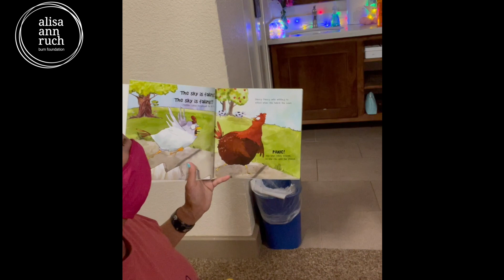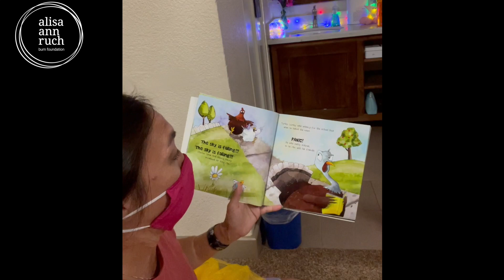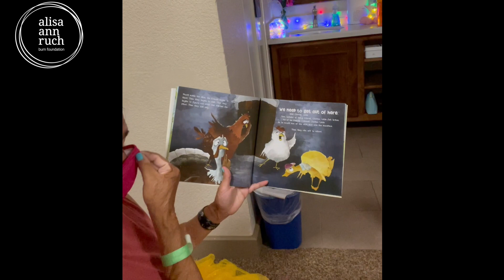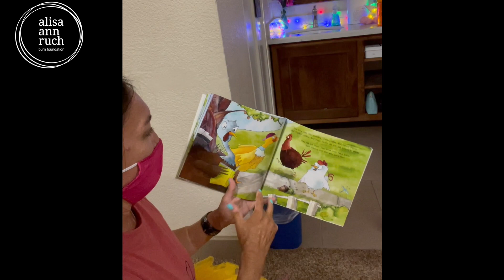AARBF: Champ Camp 2021: Story time: Chicken Little